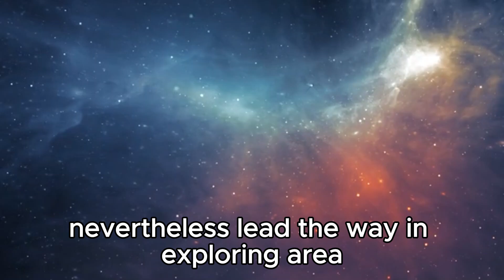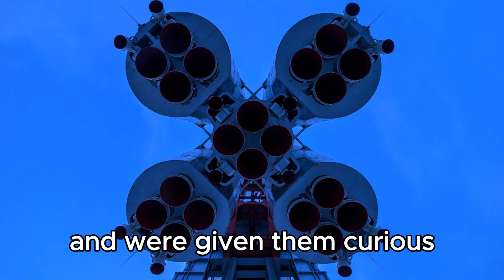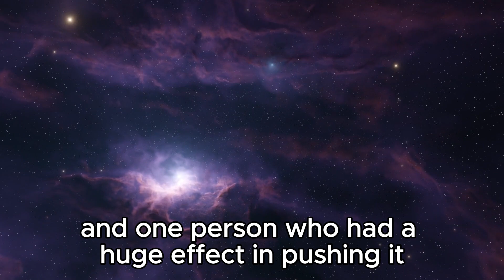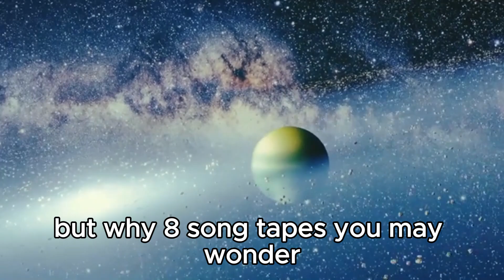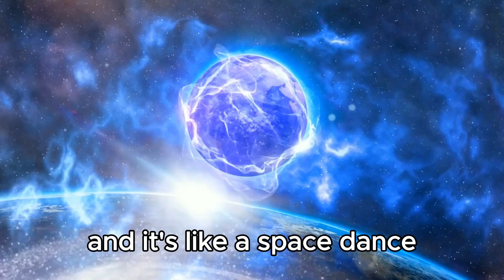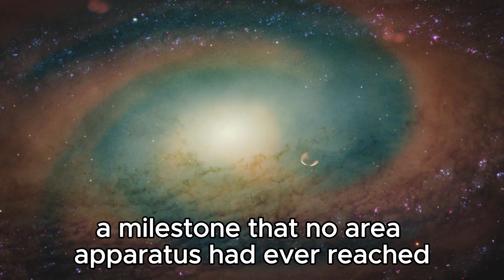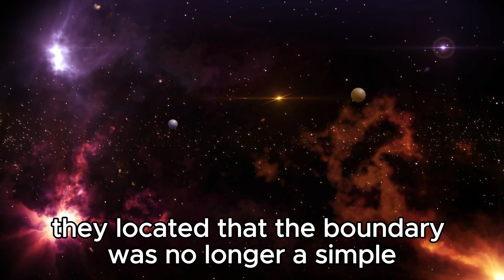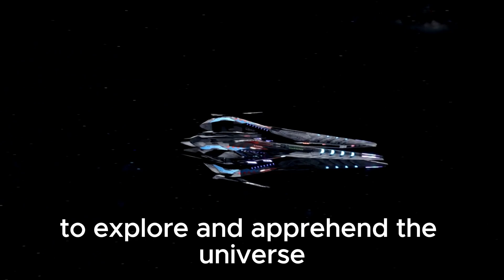Voyager 1 Just Made A Terrifying Discovery and Turned Back To Earth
ust moments ago, Voyager 1 transmitted shocking data revealing an unsettling discovery beyond the edges of our solar system. Join us as we explore what this ominous finding means for our understanding of interstellar space and the future of space exploration. Don't miss out on this urgent update directly from deep space.